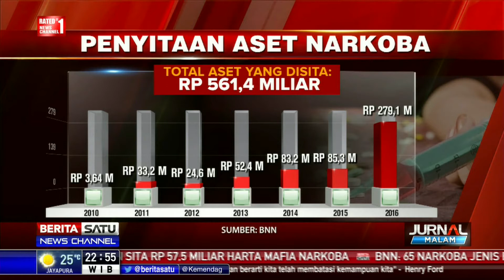Kerugian Negara Akibat Narkoba Rp 72 Triliun per Tahun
Indonesia masih menjadi surga bagi pengedar dan pemakai narkoba. Meskipun grafik penggunaan narkoba menurun, BNN memperkirakan kerugian negara akibat narkoba sebesar Rp 72 triliun per tahun.

Facebook.com/BeritaSatuTV
Youtube.com/BeritaSatu